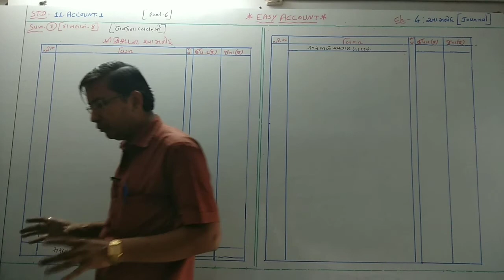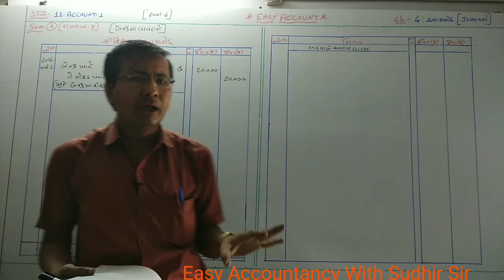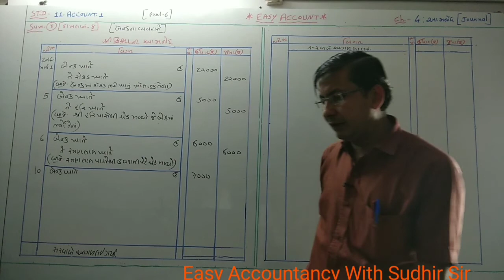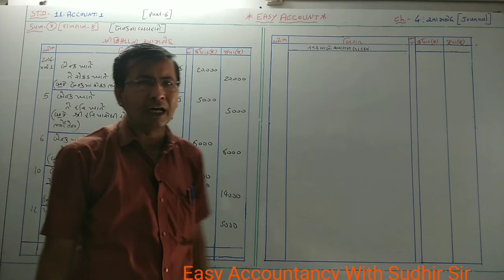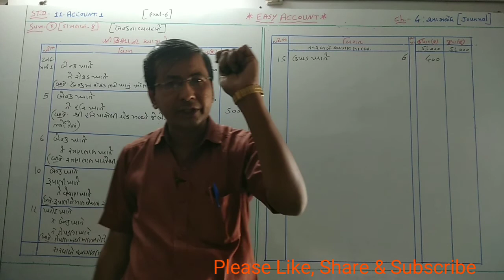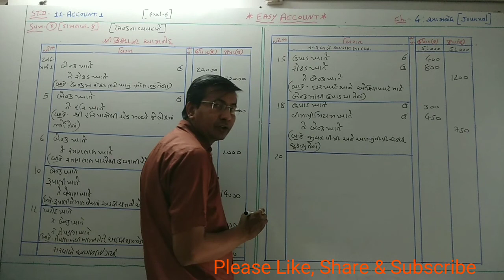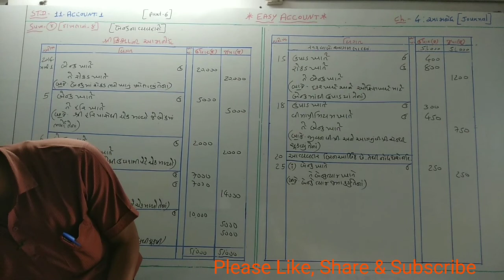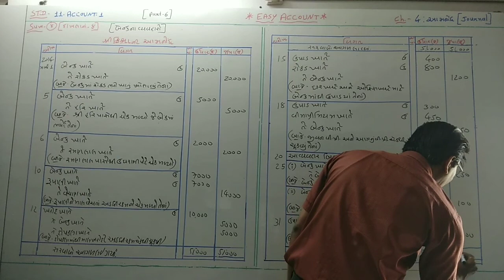EASY ACCOUNT#STD- 11 - AC - 1 - CH - 4 : AAMNONDH ( આમનોંધ ) SUM - 6 ( દાખલા નં.-6 )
આમનોંધ - દાખલા નં. - 6